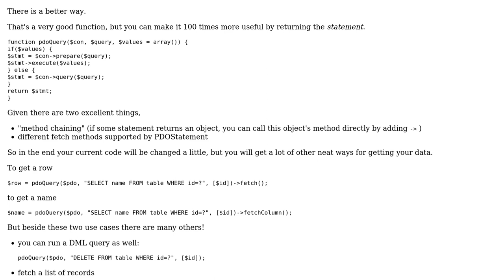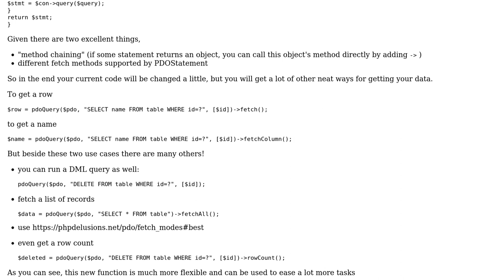querySingle function for PDO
With thanks & praise to God, and with thanks to the many people who have made this project possible! | Content (except music & images) licensed under CC BY-SA | Music | Images & others | With thanks to user Your Common Sense user GrumpyCrouton and the Stack Exchange Network Trademarks are property of their respective owners. You are responsible for your own actions.